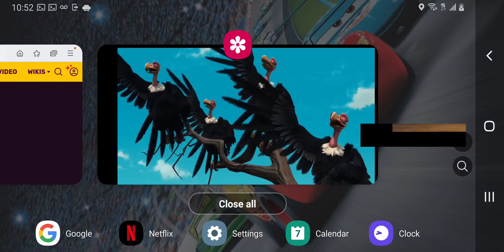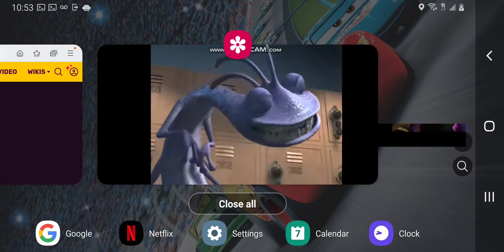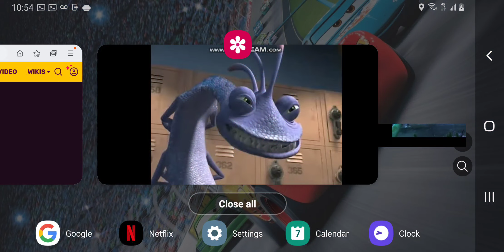Catboy Pan Part 7 - Meet Captain Randall Boggs and the Vulture/Fungus vs. Cretaceous and Maelstrom